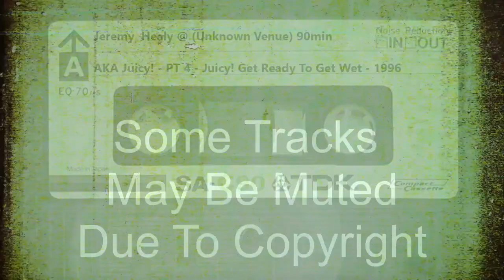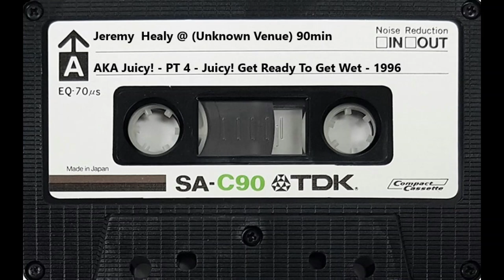Jeremy Healy @ (Unknown Venue/Event) - 90min - AKA Juicy! PT 4 - Juicy! Get Ready To Get Wet - 1996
Anyone know where this set was recorded ? its a longer version of this set

Does anyone recognise the announcer? his voice sounds really familiar @ [1:29:00] which maybe the key to finding out which event this was recorded at.

Any help to ID the venue/event would be very much appreciated.

Many thanks to Scott for his help with the tracklist of this longer version
1. Hole In One - Life's Too Short (Live At Paleis Mix)
2. Prodigy - Breathe (Instrumental)
3. DJ Quicksilver - Bellisima
4. Lectrolux - The House Is Surrounded (Jon The Dentist Remix)
5. Wink - Are You There...
6. Rob Tissera - Kick Up The Volume (Latin Love Machine Mix)
7. Dina Carroll - Run To You (BT And Paul Van Dyk's Inner Sanctuary Mix)
8. Atlantic Ocean - Waterfall '96
9. Roach Motel Present 2 Stupid Dogz - Trouble [Junior Boys Own]
10. Mr Jack - Wiggly World [Extravaganza]
11. Lisa Stansfield Vs The Dirty Rotten Scoundrels - People Hold On
12. Wildchild - Jump To My Beat (Tall Paul Remix)
13. Mary Kiani - 100% (Tall Paul Remix)
14. Heliotropic - Walk With Me
15. The Prodigy - Firestarter
16. Electroliners - Loose Caboose (Bassbin Twins Remix)
17. Chicane - Offshore
18. Pet Shop Boys - Discoteca (Trouser Enthusiasts Adventures Beyond The Stella Empire Mix) [Parlephone]
19. BT feat Tori Amos - Blue Skies [Perfecto]
Announcer [1:29:00]
20. Amen UK - Passion (Paul Van Dyks - Autumn in Berlin Mix)